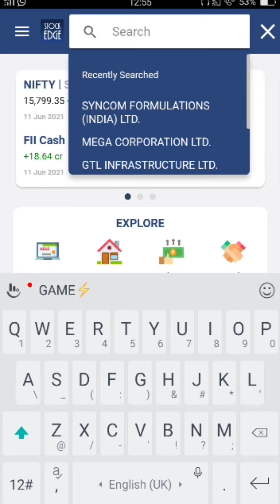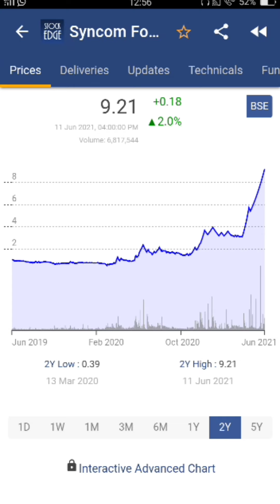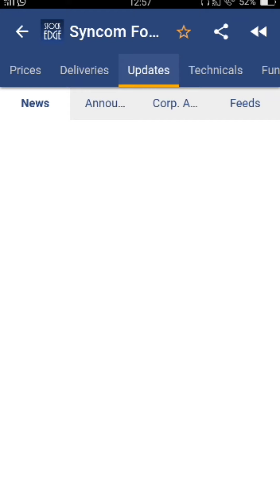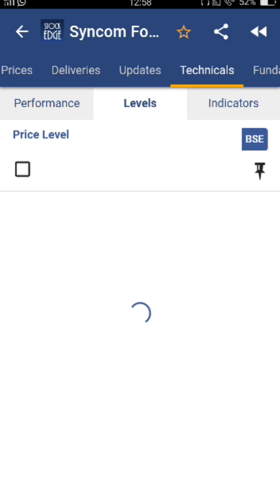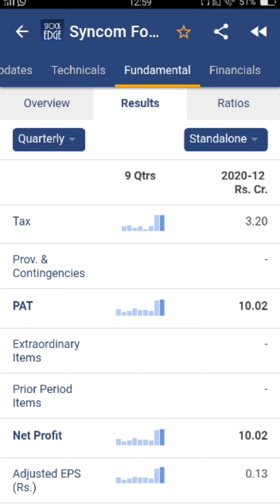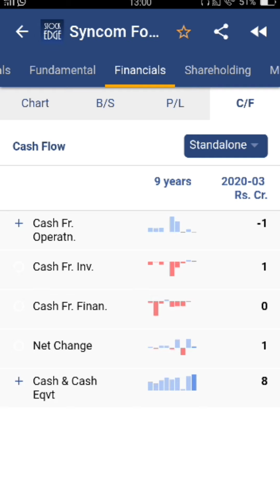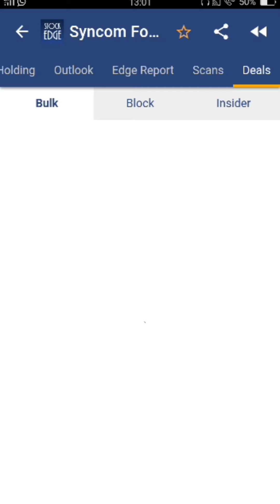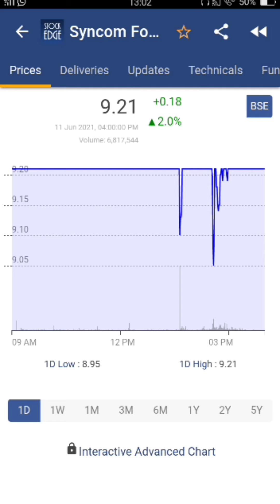Syncom Formulations India Ltd | penny Stock | Multibagger | Share Stock Guru | syncom share news